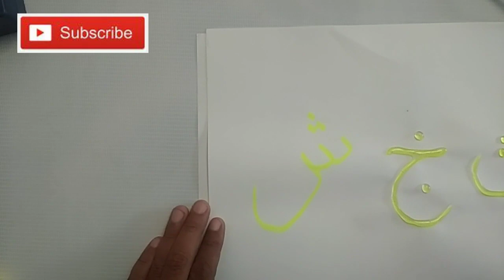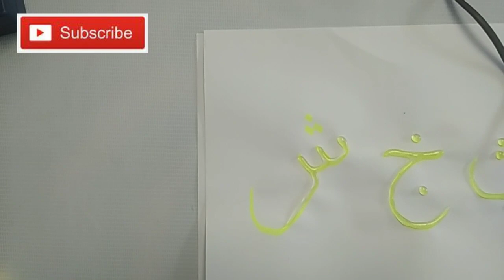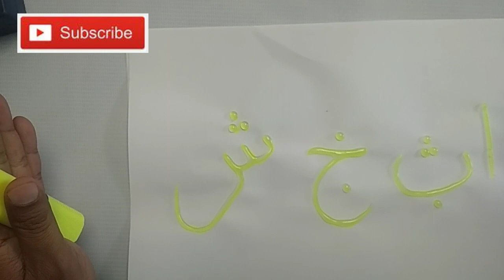Prada emas bag.2 membuat sketsa dan aplikasi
Membuat sketsa dg pensil dll kemudian menempel kan lem bakar yg nantinya akan dijadikan kerajinan Prada emas.
Selamat mencoba